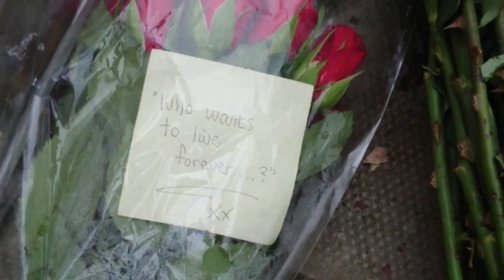Freddie mercury Garden Lodge ෆ්‍රෙඩී මර්කරිගේ නිවස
We visited the famous Garden Lodge door on the 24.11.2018